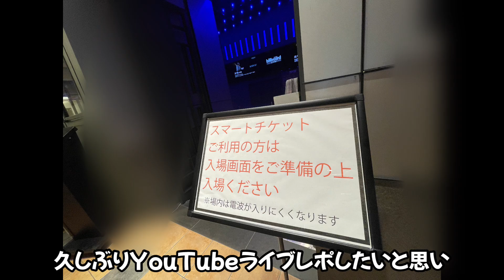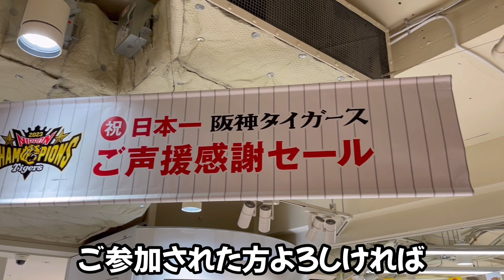【成田昭次】推し活 ビルボード大阪ライブチケット落選の為コンサート日に会場見学心癒やしてきた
2023年11月8日、寺岡呼人さん30周年ライブに、成田昭次さんもご出演！
残念ながらチケット取れなかったので、ライブ当日会場見学してきた動画です。